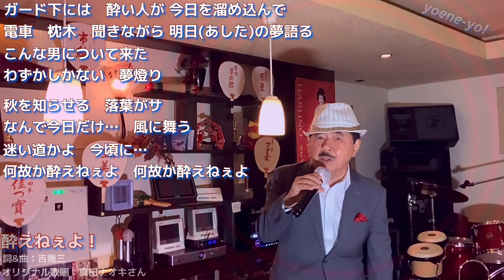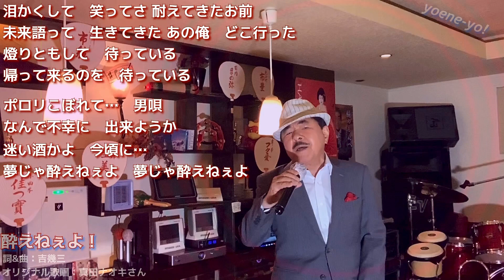🎵酔えねぇよ!（オリジナル歌唱：真田ナオキさん…新曲）cover